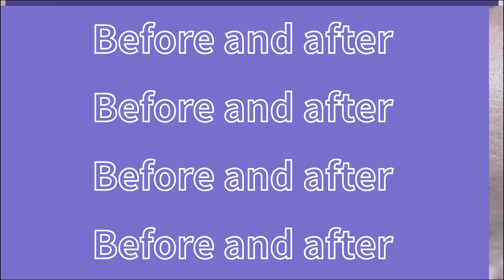Diode+IPL+980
diode laser handle function: permanently hair removal
IPL handle function: Acne Treatment, Vascular Treatment, Pigment Treatment,Fair Skin Depilation, Dark Skin Depilation
980nm handle function: spider vein removal, rosacea removal,redness removal